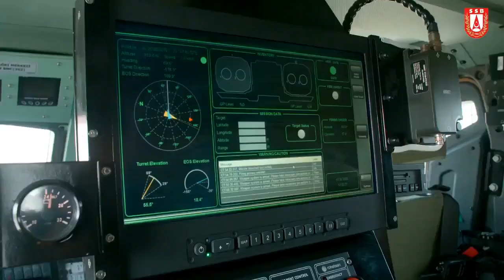MANPADS SUNGUR SYSTEM 2020 / ROKETSAN SUNGUR 2020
SUNGUR hareketli atış yeteneği, gece-gündüz hedef tespit, teşhis, tanımlama, takip ve 360 derece atış kabiliyetine sahip.
SUNGUR is capable of moving, day and night target detection, diagnosis, identification, tracking and 360-degree shooting.